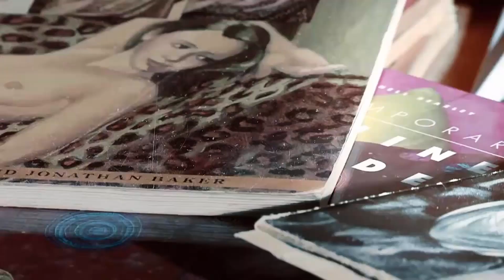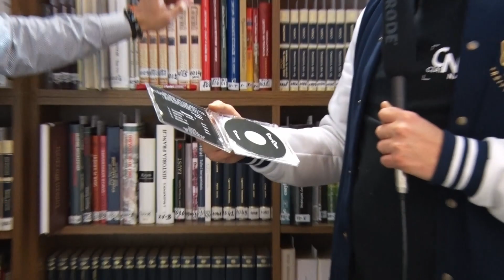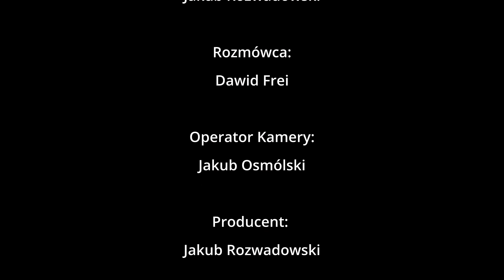Czas Na Kulturę (CNK) odcinek 25 rozmowa z poetą i muzykiem Dawidem Frei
Poeta i muzyk, Dawid Frei pseudonim artystyczny DavRan ,tworzy od dziecka  teksty, zarówno jako poezje jak i jest autorem tekstów rapowych.
Nasz rozmówca wydał już swój pierwszy tomik wierszy  "W zamkniętym rozdziale", a także rapową płyte demo tzw. epkę, na której możemy posłuchać cztery utworów o tematyce rap-horrorowej.
Myślę że zarówno temat wierszy jak i płyty są bardzo interesujące gdyż styl jest mało znany w opini publicznej.